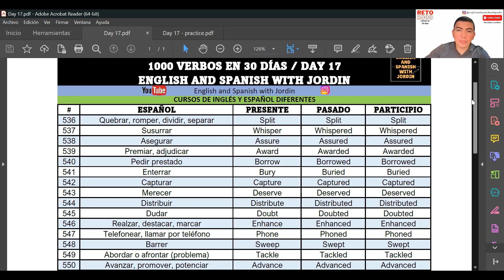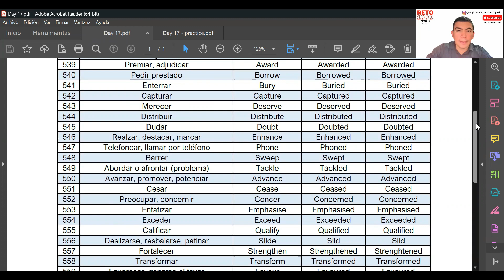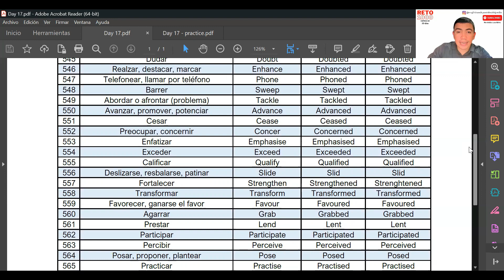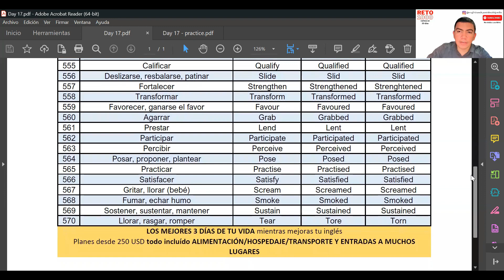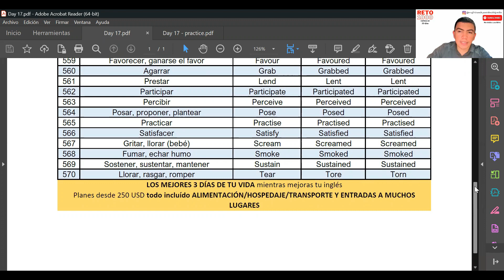🏆Día 17 ✅ Reto "1000 verbos en 30 días" 🏆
Con este reto de 1000 verbos en inglés mejorarás tu vocabulario, pronunciación y fluidez en inglés.

¿Eres capaz de aprenderte 1000 verbos en 30 días o tienes una excusa? El reto está, solo falta que tú lo logres.

Datos para pagos:

Bancolombia
Cuenta de ahorros: 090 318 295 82
A nombre de Jordin Jose Gallo Hernandez
Cédula: 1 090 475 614

Nequi o Daviplata: 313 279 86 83

Para pagos fuera de Colombia lo podrás hacer desde aquí